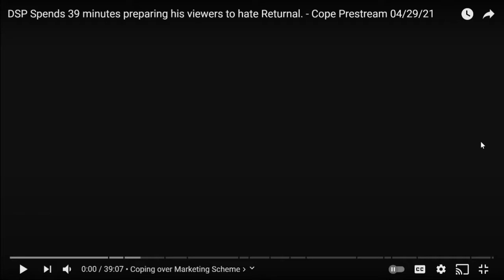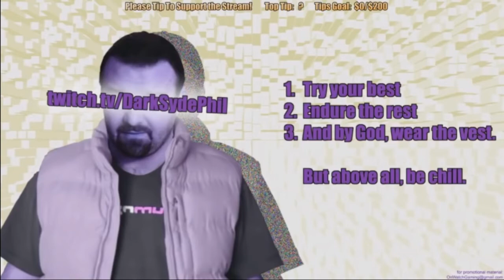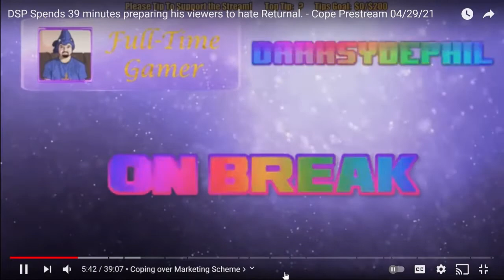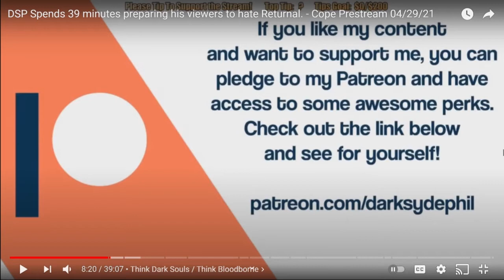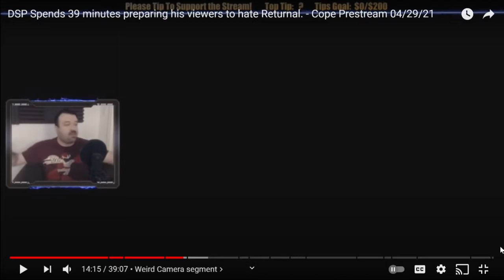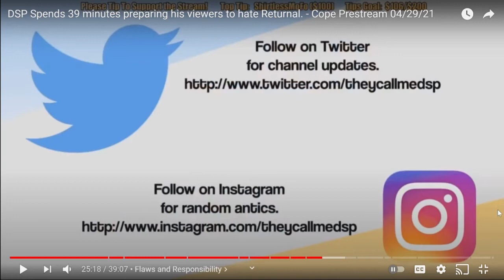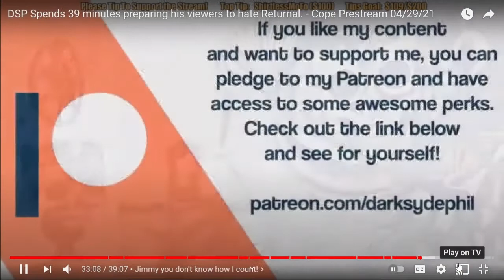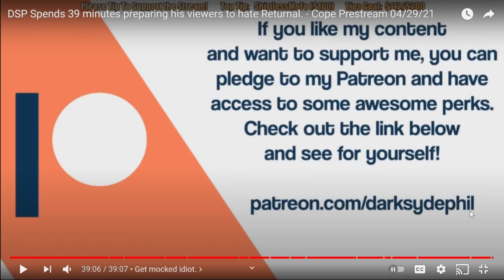DSP Returnal review Jealousy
This asshole is so salty because people dont care about his opinions on games as much as KOTAKU lmao